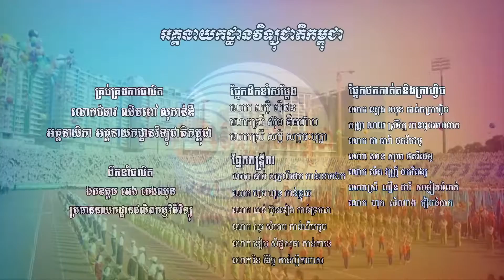បទ ៖ អបអរសាទរខួប ៧មករា